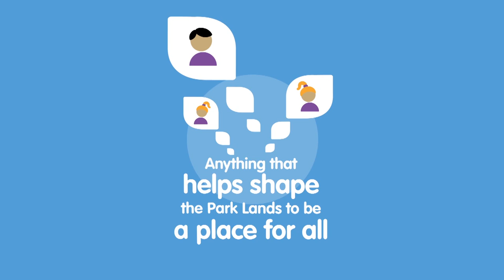We want your ideas! Let's shape the Adelaide Park Lands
The Adelaide Park Lands are the City’s green space – 7.6 square kilometres of fun, exercise, play, opportunities.

They’re a huge part of so many facets of daily life in Adelaide, and they’re a place for all – especially the young ones!

From today until 12 June 2015, we’re looking for ideas on how we can improve the Park Lands for the future. Your ideas will help us plan for the next 10 years.

So, how can we make our City's green spaces more meaningful to you?

How can we improve the Park Lands? What could they become?